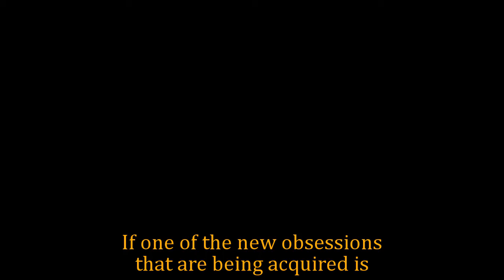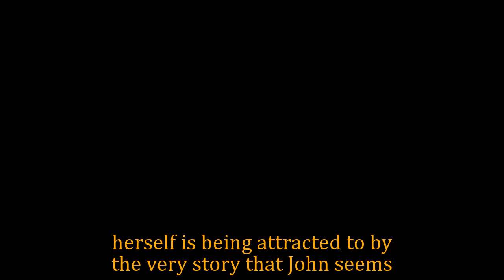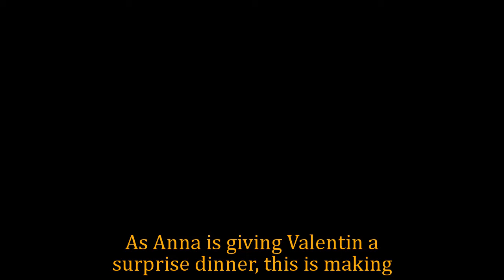Full - General Hospital Spoilers for Tuesday, May 7 | GH Spoilers 5/7/2024